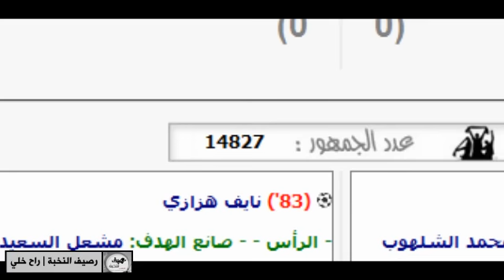أين الحقيقه | إحصائيات الحضور الجماهيري للمباريات